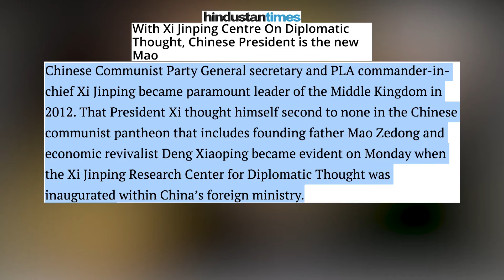Hindustan Times: With Xi Jinping Centre On Diplomatic Thought, Chinese President is the new Mao